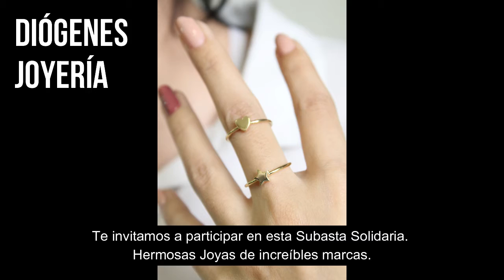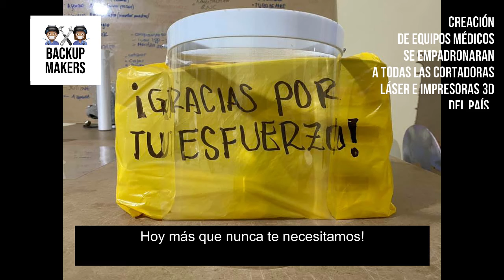Diseñadores Joyeros Peruanos Unidos contra el COVID19 - AYUDANOS A AYUDAR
Porque la union hace la  fuerza y juntos  LO LOGRAREMOS.

Más de 30 empresas de diseñadores de joyería peruana se unen para una subasta solidaria. TU, tendrás la oportunidad de tener hermosas joyas mientras apoyas a familias con su alimentación y la creación de equipos médicos contra el COVID 19